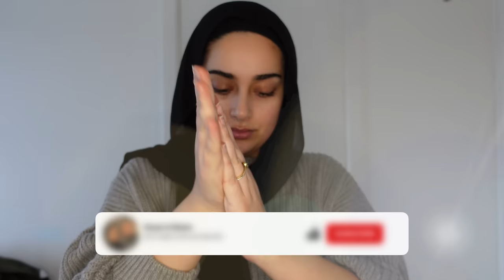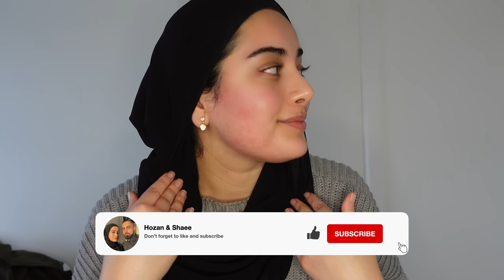Waz la botox u filler bhenn, ama bkan lajyati | Facial massage for getting a facelift